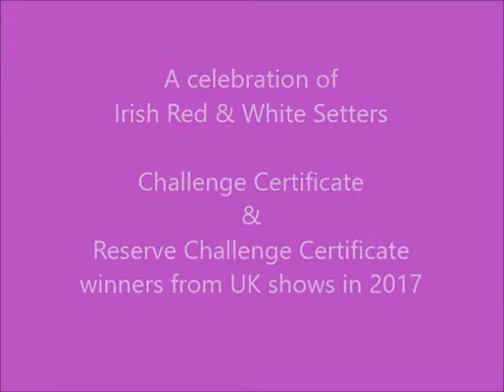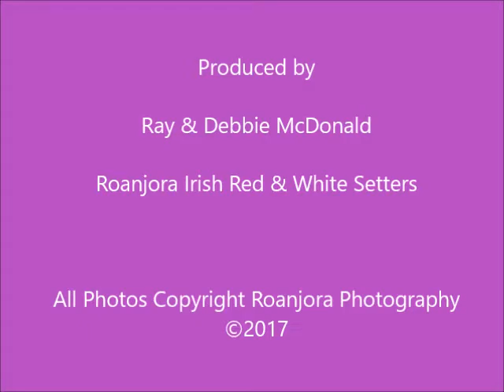Celebration of IRWS 2017 UK show winners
The next in our historical series of videos to celebrate the Irish Red & White Setter. This time it is the turn of the CC & RCC winners from UK championship shows in 2017.